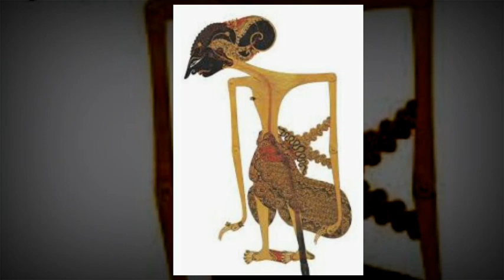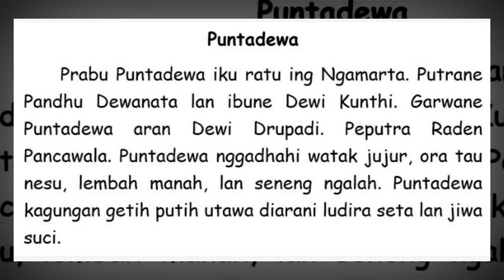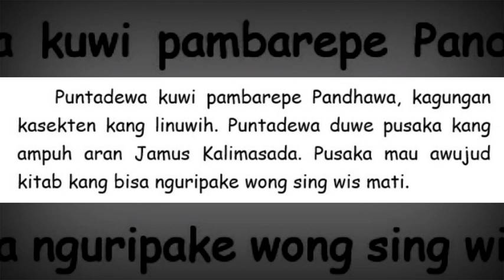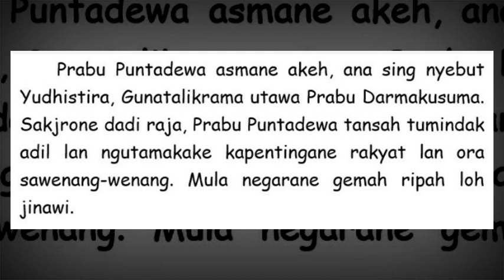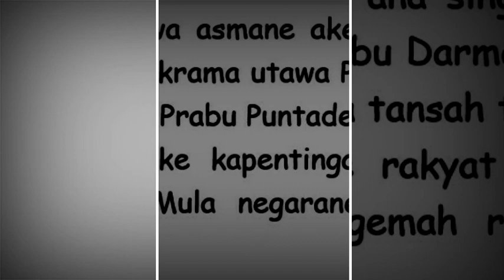{Kelas4} Basa Jawa Kelas 4 Piwulang 2 "Puntadewa"